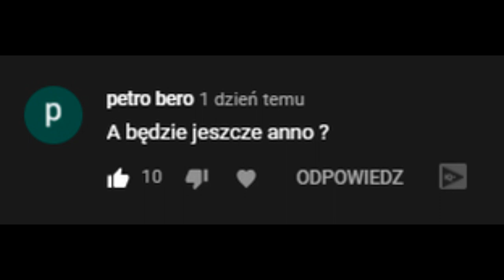Czas przekroczyć Gibraltar, po więcej złota! Europa Universalis 4 PL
OPIS
AVE. Rozpoczynam kampanie w Europa Universalis 4 PL. Naszym celem będzie podbój świata w EU4 PL. w tej alternatywie historycznej stworzymy duże imperium Hiszpanii. Podbój świata w EU4 jeszcze nigdy nie był tak łatwy jak teraz!